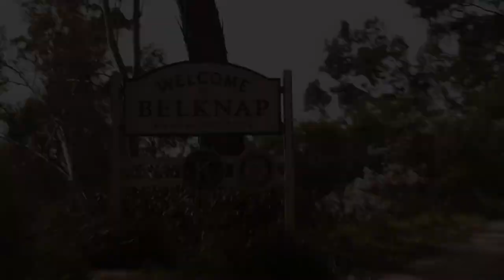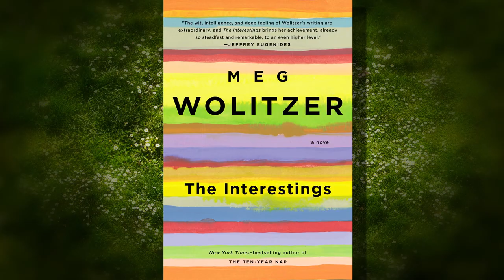The Interestings - An Look Inside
Go behind the scenes with the executive producers and cast of The Interestings. The Interestings is an intelligent, character-driven drama that chronicles the evolving relationships between six friends who meet as teenagers while attending an arts camp and how the great expectations of their youth contrast with the realities of their adult lives. Set in three different time periods of these people’s lives; teenage youth at an arts camp, college years and life out of college. It’s based on the best-selling Meg Wolitzer novel. Stream and Review now on Amazon!